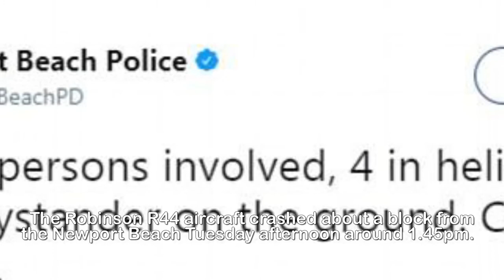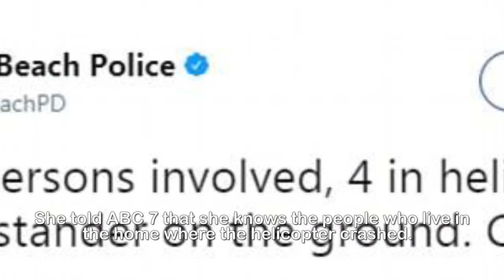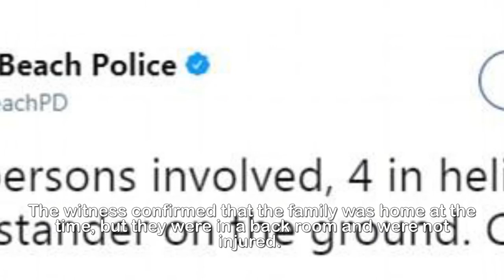Three d ead and multiple injured after helic opter c rash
BREAKING NEWS: At least three dead and multiple people
injured after helicopter crashes into a house near the
beach in an upmarket California neighborhood.At least three people have been killed after a helicopter crashed into a home in California.The Robinson R44 aircraft crashed about a block from the Newport Beach Tuesday afternoon around 1.45pm. Newport Beach police said there were four people on the aircraft, which usually only seats four passengers.